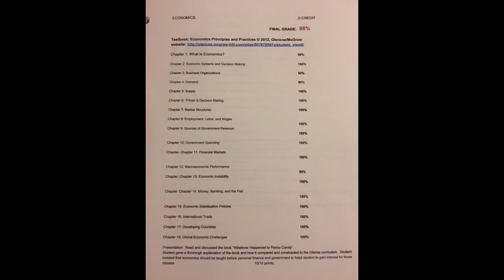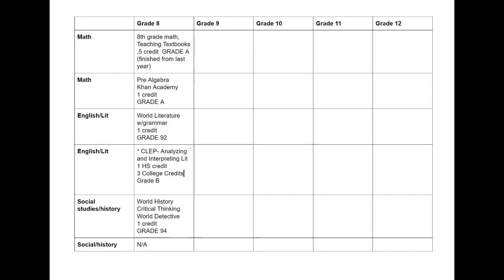College Prep Homeschooling: Grade 8 History and Language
White paper on weaving literature into social studies;

In addition to reading for Language Arts, students should be using a grammar/writing workbook.  Here are some good options.

Editor in Chief, Critical Thinking Company

SAT Reading and Writing Prep

Holt McDougal World  Geography
(Teachers version)

Holt McDougal  World History

The Critical Thinking Company, World History Detective

Sparknotes.com has online questions that your student can answer for many of the novels you can choose.

Summary:  Tying Language Arts and History together.
1. Choose a book textbook or history curriculum.
2. Go through the table of contents and pick books according to the geographical area and possibly the time period being covered. At least one book per unit or for every 3 or 4 chapters.
3. Have the student read the books at the same pace that they go through the history units
4. Use unit tests and a final term paper to grade history.
5. Use a language arts/grammar and writing workbook or test prep book to grade the students language arts, in addition to questions and answer on the novels or book reports. Also grade on final term paper looking specifically at grammar, and format of the paper.